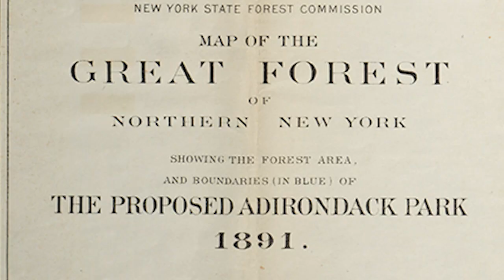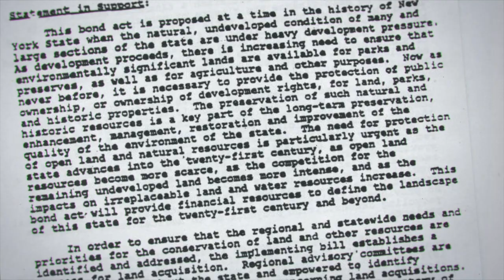Offshore Wind Event Video